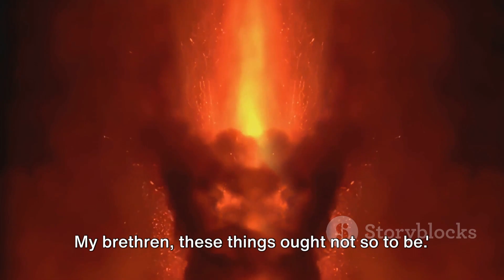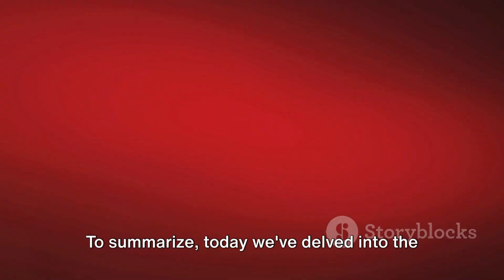The Paradox of Blessing and Cursing: A Biblical Perspective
Welcome to 'Closer to God'! In this thought-provoking video, we delve into the fascinating biblical paradox of blessing and cursing and how it impacts our daily lives. Join us as we unravel the profound implications behind this concept and gain insights that can transform your spiritual journey. Discover the intricate balance between blessings and curses, and explore how they shape our perspective on life. Don't miss out on this enlightening discussion that will challenge your beliefs and deepen your understanding. Let's embark on this remarkable exploration together!

OUTLINE:

00:00:00 The Paradox of Human Speech

9 அதினாலே நாம் பிதாவாகிய தேவனைத் துதிக்கிறோம். தேவனுடைய சாயலின்படி உண்டாக்கப்பட்ட மனுஷரை அதினாலேயே சபிக்கிறோம்
யாக்கோபு 3:9

10 துதித்தலும் சபித்தலும் ஒரே வாயிலிருந்து புறப்படுகிறது. என் சகோதரரே, இப்படியிருக்கலாகது.
யாக்கோபு 3:10

11 ஒரே ஊற்றுக்கண்ணிலிருந்து தித்திப்பும் கசப்புமான தண்ணீர் சுரக்குமா?
யாக்கோபு 3:11

12 என் சகோதரரே, அத்திமரம் ஒலிவப்பழங்களையும், திராட்சச்செடி அத்திப்பழங்களையும் கொடுக்குமா? அப்படியே உவர்ப்பான நீருற்றுத் தித்திப்பான ஜலத்தைக் கொடுக்கமாட்டாது.
யாக்கோபு 3:12

9 Therewith bless we God, even the Father; and therewith curse we men, which are made after the similitude of God.
James 3:9

10 Out of the same mouth proceedeth blessing and cursing. My brethren, these things ought not so to be.
James 3:10

11 Doth a fountain send forth at the same place sweet water and bitter?
James 3:11

12 Can the fig tree, my brethren, bear olive berries? either a vine, figs? so can no fountain both yield salt water and fresh.
James 3:12